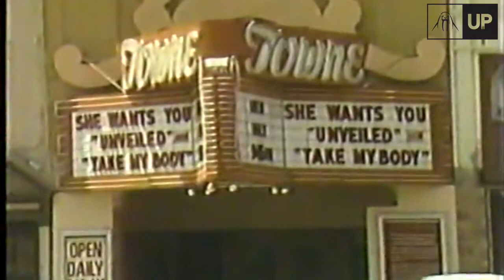pussycat theater bayarea porno adult xxx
pussycat theaters say that the city deliberately cut them out of subsidy money that was due them as channel 7's rigo chicon reports the theater owners also claimed that their employees and their customers are the victims of discrimination these are not deviates they're not perverts they're adults who are choosing of their own free will to see an adult movie that's how one of the owners of the pussycat theater characterized the men and women who go into the theater to watch what he called sexually explicit but not obscene movies i know early but my baby is ready the members of the city council apparently disagree the pussycat is one of the businesses that was excluded from the city's subsidy program a plan designed to help merchants who have been heard by downtown's light rail construction but the physical disarray of south 1st street and no compensation for the inconvenience and loss of money is only one of the reasons walnut properties has filed a lawsuit against the city the other complaint is against alleged police harassment the chief and four of his officers are specifically named in the suit in less than one year there have been over a thousand separate visits by the police officers from san jose at the theater as many as 20 visits in one day but the battle between the city and the owners of the pussycat theater goes beyond the redevelopment area on first street the same company owns the town theater and officially it's been told it's no longer welcome the people at hester school across the street have been fighting the town theater for 20 years this week they got some help from the city council with an ordinance that gives the town two years to find a home 200 feet from a residential area and 500 feet from a public school when they first started here there was explicit pictures in the front of the theater the parents were real concerned about that and worked with the theater owners and those pictures were taken away on that matter the theater owners say the city will also hear from them

channel 7 news and what about the other side will the san jose city attorney's office will not comment on the lawsuit until they actually receive the complaint